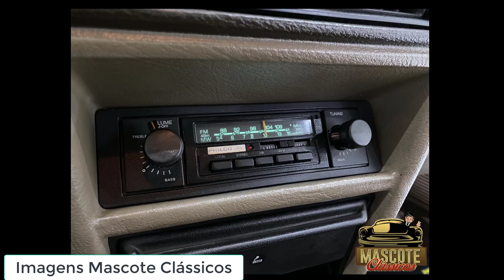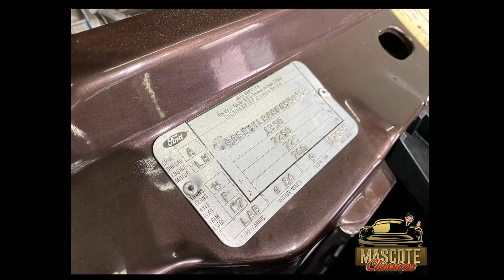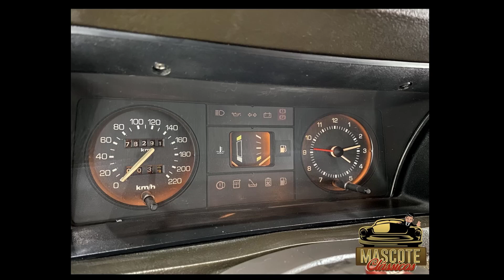Ford Escort GL 1984, ficha técnica, preço, fotos, desempenho e consumo